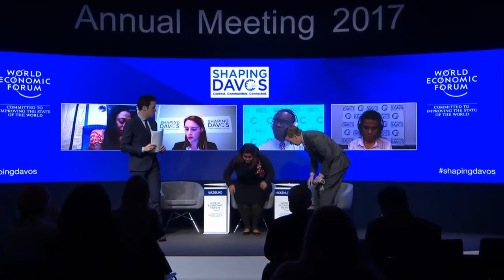Davos 2017 - Shaping Davos: Bridging the Urban-Rural Divide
The urban-rural divide is growing across nations worldwide, intensifying societal and political frictions. How can the causes and effects of this polarization be tackled?

Connecting live to the following cities:
- Abuja on preventing radicalization
- Beirut on integrating refugee populations
- Paris on preventing political instrumentalization
- Portland on overcoming bias and segregation

- John W. Hickenlooper, Governor of Colorado, USA
- Lindiwe Mazibuko, Leader of the Opposition, Parliament of South Africa (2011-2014); Young Global Leader

Moderated by
- Jake Horowitz, Founder, Mic, USA